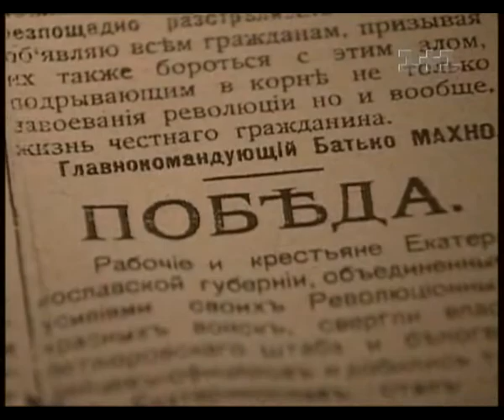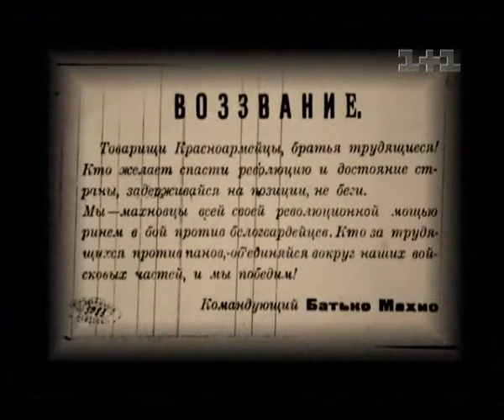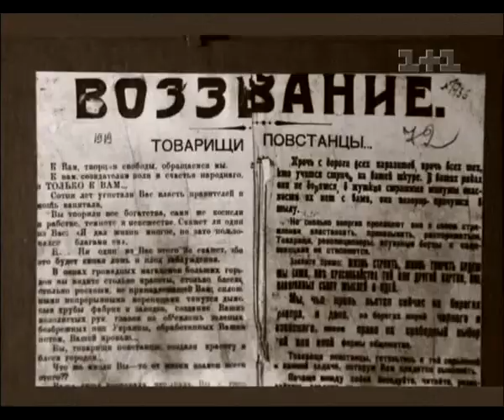Нестор Махно. Непрощенные (2007) (ч-3)